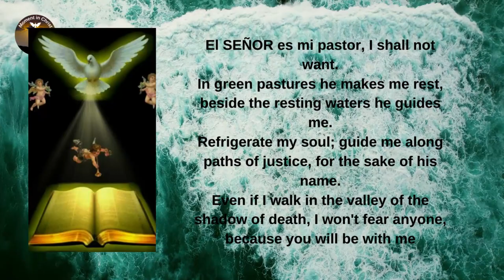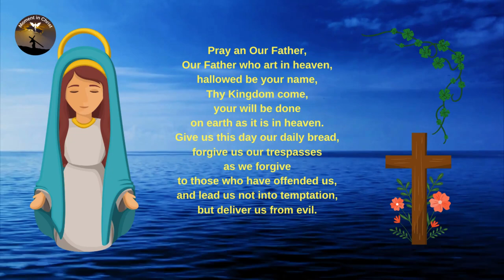Miraculous Novena with Psalm 23 for protection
👉 Prayer Channel .

First day:

Pray an Our Father,
forgive us our trespasses
as we forgive
to those who have offended us,

Pray Two Psalm 23 .

He makes me lie down in green pastures, He guides me beside still waters.
Refrigerate my soul; guide me in the paths of righteousness, for his name's sake.
Even if I walk through the valley of the shadow of death, I will fear no evil, for you are with me; thy rod and thy staff they comfort me.
You prepare a table before me in the presence of my enemies, you anoint my head with oil, my cup overflows.
Surely goodness and mercy shall follow me all the days of my life; and I will dwell in the house of the Lord for long days.

A Hail Queen:

Hail Queen Prayer:
Hail Queen, Mother of mercy, life, sweetness and our hope, hail! To you we cry out the banished children of Eve. To you we sigh, groaning and crying in this valley of tears. Eia then, our lawyer, those merciful eyes of yours return to us. And after this exile, show us Jesus, blessed fruit of your womb. O clement! O pious one! O sweet ever Virgin Mary!. Pray for us Holy Mother of God. That we may be worthy of the promises of Christ. Amen.

Let us pray. O God, whose only begotten Son, by his life, death, and resurrection, purchased for us the rewards of eternal life, grant, we beseech Thee, that by meditating on these mysteries of the most holy Rosary of the Blessed Virgin Mary, we may imitate what they contain, and obtain what they promise, by the same Christ our Lord. Amen.

A prayer:
Prayer Glory to the Father
Glory be to the Father, and to the Son, and to the Holy Spirit, as it was in the beginning, now and ever, unto ages of ages, amen.

Eternal Father , this novena was made to ask that the Lord cover and protect everyone with his sacred mantle and that all requests
and Supplications receive the grace that we so much ask and implore. AMEN.

My eternal Father , we ask here at the end of this novena , that the Lord cover and protect everyone with his sacred mantle , and that all requests

Lord my almighty father, at the end of this novena where we glorify your name, and renew our faith, in his name AMEN.